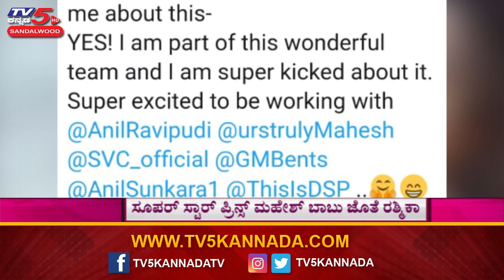Rashmika Mandanna to Play Female Lead In Mahesh Babu's Next | Sarileru Neekevvaru | TV5 Sandalwood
Amidst Speculation Over the Female Lead For Mahesh Babu’s Upcoming Film Sarileru Neekevvaru, Which Will Be Produced by Dil Raju & Directed by Anil Ravipudi, It's Confirmed that Rashmika Mandanna has been Finalised for the Part | TV5 Sandalwood